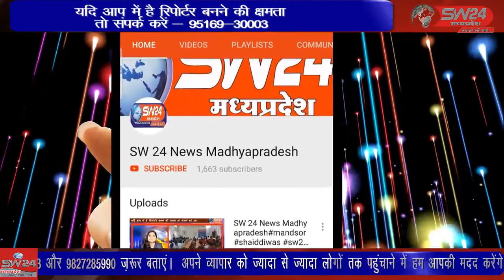SW 24 News Madhyapradesh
खरगोन. के ऐतिहासिक श्री नवग्रह मेले में शनिवार से दुकान आवंटन प्रक्रिया शुरू की गई। 10 मार्च से 10 अप्रैल तक लगने वाले मेले में करीब 409 दुकाने लगाई जाना है। खरगोन से जयन्त गुप्ता की रिर्पोट